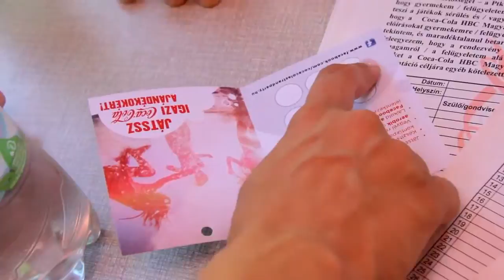Coca-Cola Strandparty Nyíregyháza 2015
Strand, napfény, mozgás, Coca-Cola Testébresztő :)